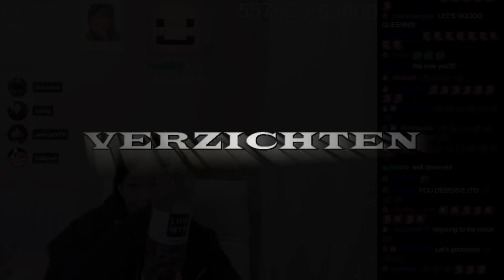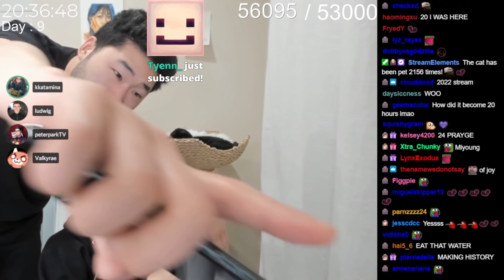"SO UNDESERVED" Miyoung LITERALLY CRYIED ON STREAM BECAUSE OF HAPPINESS AND OVERWHELMING SUPPORT!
"SO UNDESERVED" Miyoung IS LITERALLY CRYING ON STREAM BECAUSE OF HAPPINESS AND OVERWHELMING SUPPORT!

06:20 - Miyoung TEARS OF JOY